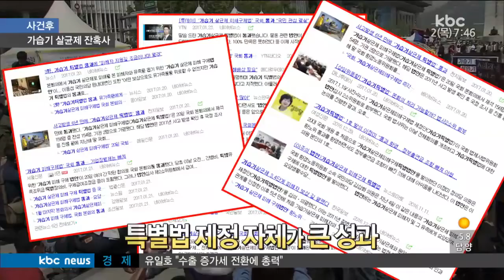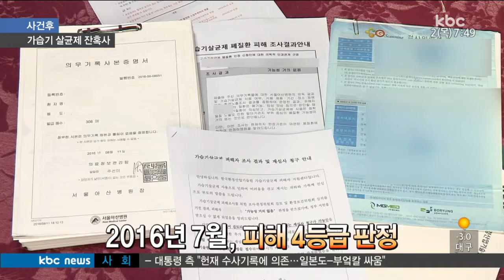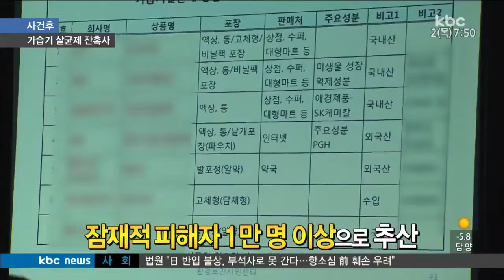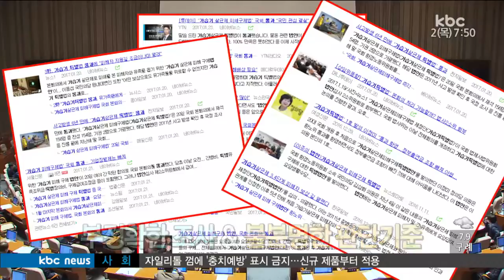사건후 E05 170202 가습기 살균제 잔혹사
모닝730 사건후 E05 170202 가습기 살균제 잔혹사